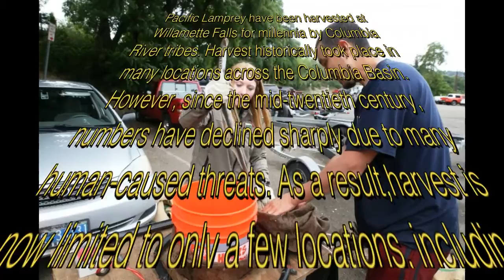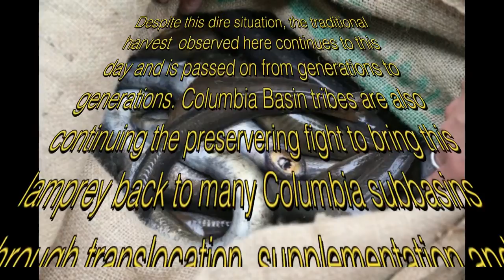Willamette Falls 2016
Pacific Lamprey have been harvested at
Willamette Falls for millennia by Columbia
River tribes. Harvest historically took place in
many locations across the Columbia Basin.
However, since the mid-twentieth century,
numbers have declined sharply due to many
human-caused threats. As a result,harvest is
now limited to only a few locations, including
Willamette Falls...

Despite this dire situation, the traditional
harvest  observed here continues to this
day and is passed on from generations to
generations. Columbia Basin tribes are also
continuing the preservering fight to bring this
lamprey back to many Columbia subbasins
through translocation, supplementation and
restoration activities.

Long Live Lamprey